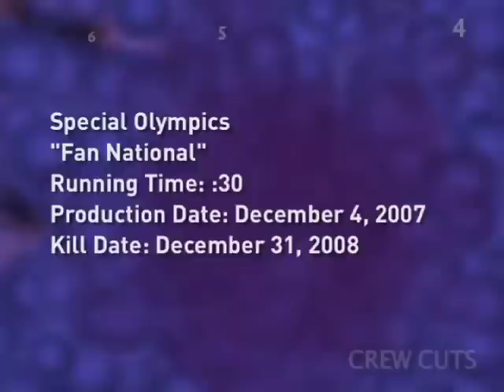Special Olympics Be a fan -- "Fan"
This one of two new Public Service Announcements released by Special Olympics as part of a new ad campaign called "Be a fan."  Enjoy!